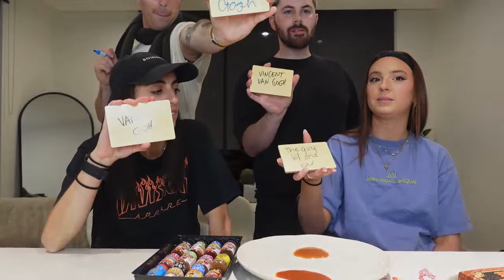HOT SAUCE CHALLENGE WITH BRAD CANNING & JAMES PARR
4 CREATORS GO HEAD TO HEAD TRYING 12 HOT SAUCES, WHO WILL GET TO THE FINISH LINE?